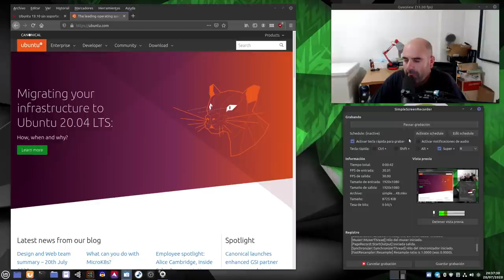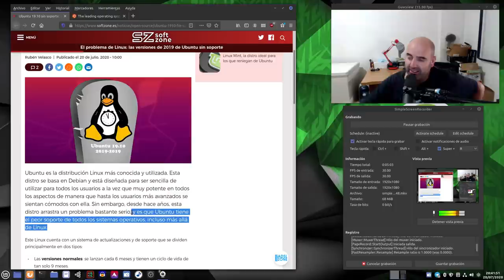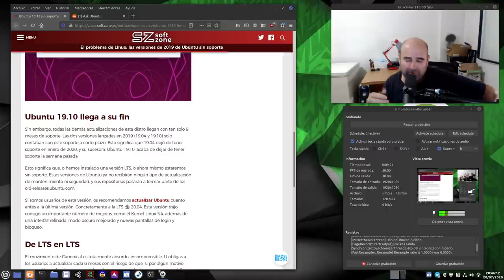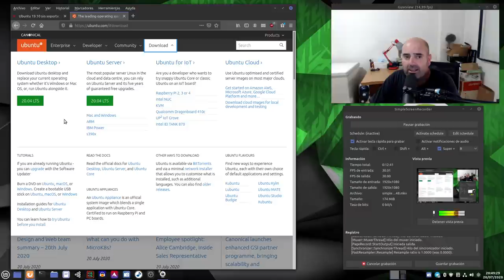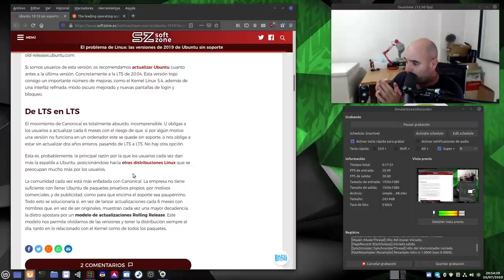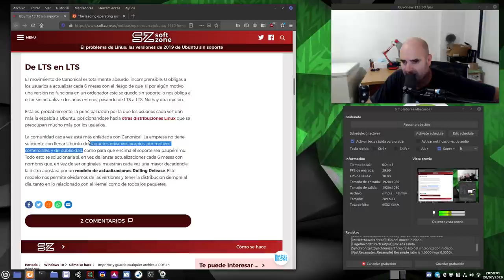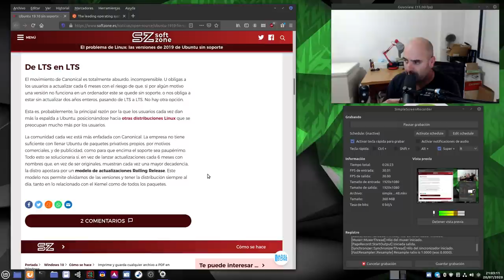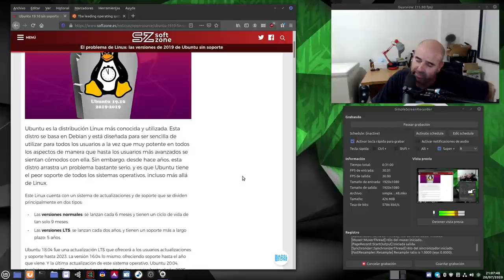Ubuntu se está quedando solo. Es la peor distro Linux, con el peor soporte y una mayor decadencia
Y no lo digo yo que lo dice el portal softzone. Este vídeo es una reacción al artículo en cuestión.

El problema de Linux: las versiones de 2019 de Ubuntu sin soporte